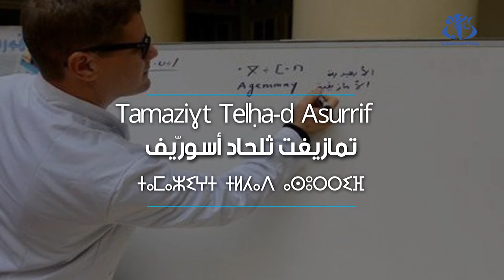Si Lhacmi Ɛaṣṣad: Tamaziɣt telḥa-d asurrif yesɛan azal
LEZZAYER (APS)- Deg yiwet n tdiwennit id-iga akked tnegga n yissalen n Lezzayer, iwekked-d umaray amatu n useqqamu unnig n timmuzɣa dakken tutlayt n tmaziɣt telḥa-d amecwaṛ s wazal-is, xas akken mazal yella kra lexṣaṣ, maca yessefk ad dduklen iffaden, iwakken ad tennerni wad tijhid tmaziɣt deg lezzayer.